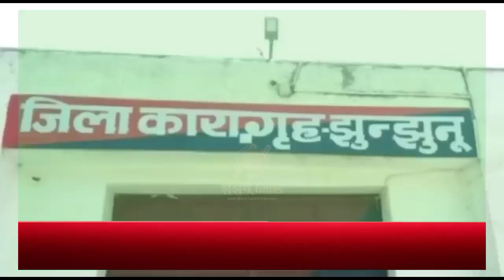झुंझुनू जिला जेल में सघन तलाशी अभियान| मचा हड़कंप| jhunjhununews| Jhunjhunu Jail| jhunjhunuTimes